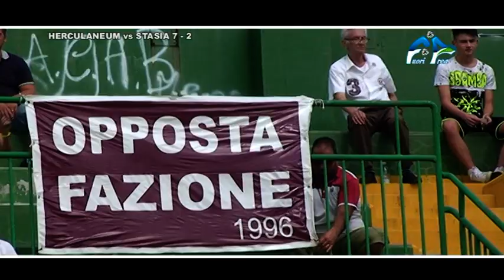HERCULANEUM STASIA 7 2